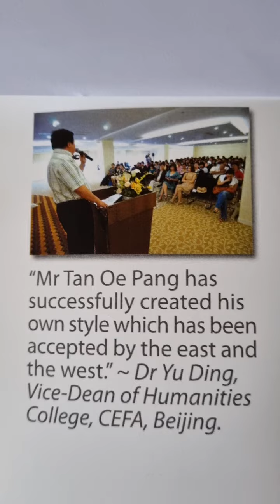‘’Nationality Singapore born artist Tanoepang's online arts gallery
Singapore born artist Tanoepang's New Chinese ink painting or new Chinese ink picture

新加坡土生土長先驱一代诗人陳有炳写宇宙在于手